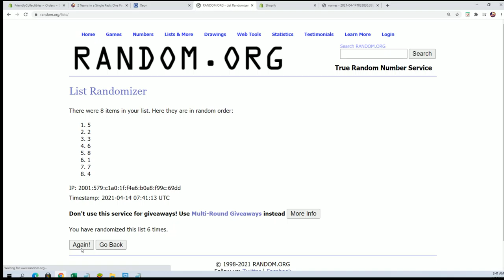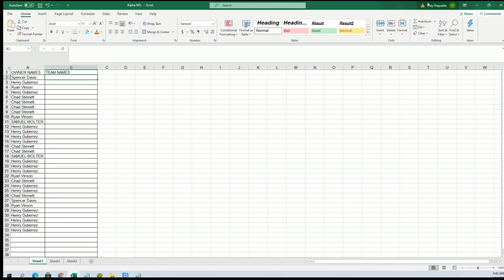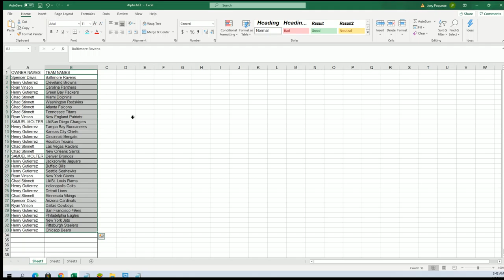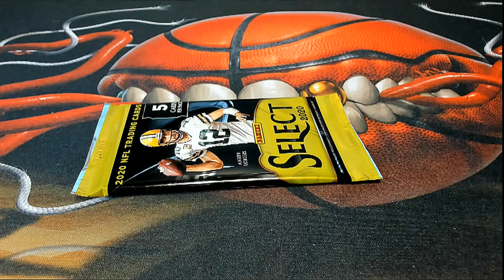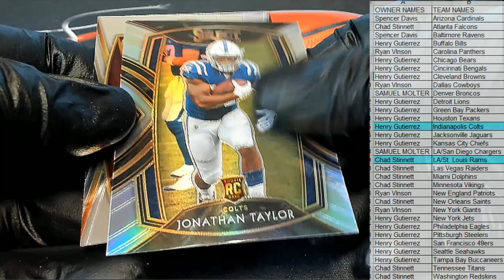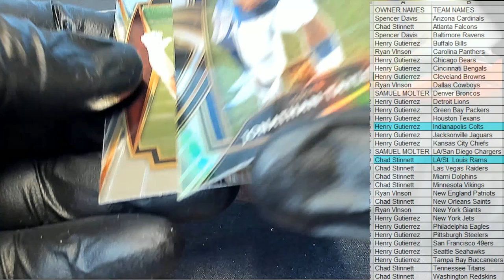2020 Panini Select Football ID 20SELECTFB189